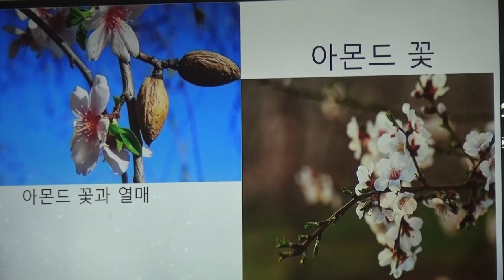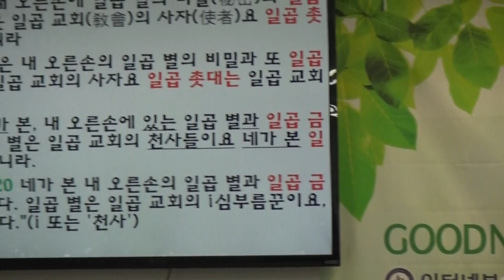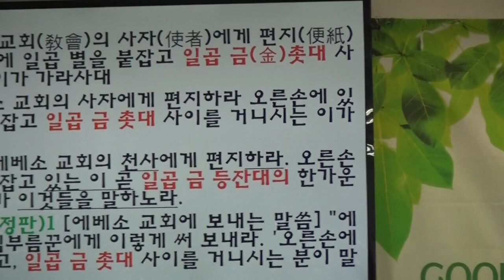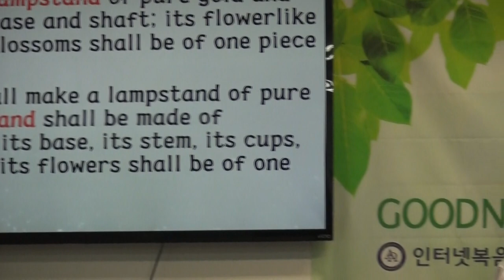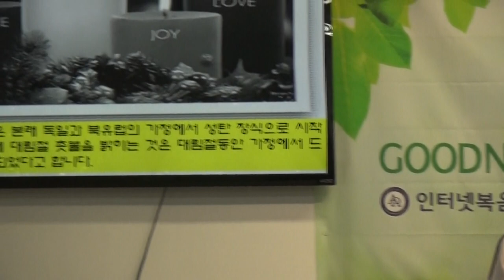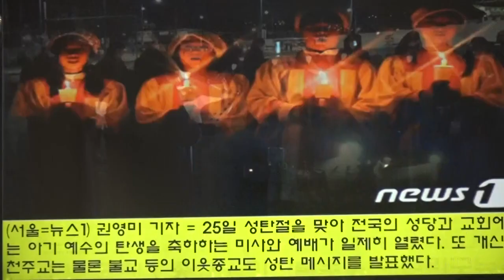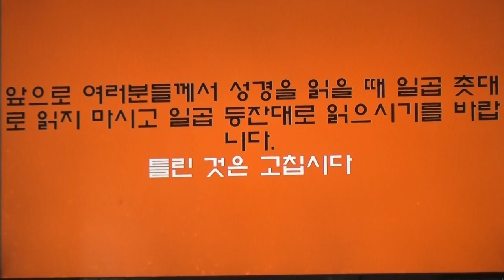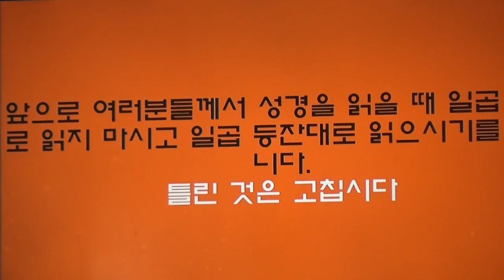류인곤목사(미국 필라델피아 다민족평화교회)"일곱 등잔대와 일곱 촛대"